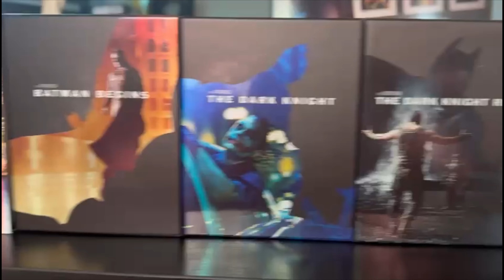Meine teuersten/seltensten Filme - Blu Ray Keep Case Teil 2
der liebe jurgenk.4434 hat den Wunsch geäußert, ein Video über meine teuersten und seltensten Filme zu sehen. Daraufhin habe ich im Internet recherchiert und festgestellt, dass ich knapp 600 *Raritäten* besitze. Diese alle in ein Video zu packen ist einfach unmöglich und ich teile die Videos auf die Formate 4k, Blu Ray und DVD auf, wobei die Blu Rays nochmals auf Keep Cases, Mediabooks und Steelbooks aufgeteilt werden.

In diesem Video geht es rein um meine Blu Ray Keep Case Raritäten. Was da so feines bei ist seht ihr natürlich im Video.

Viel Spaß beim schauen und liebe Grüße euer Blockbuster